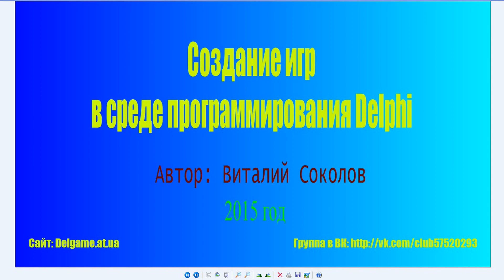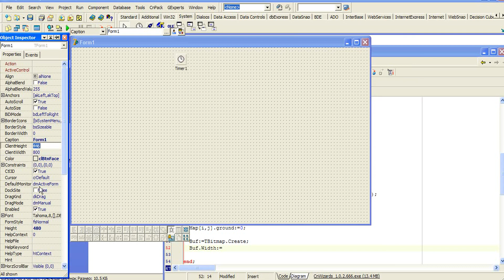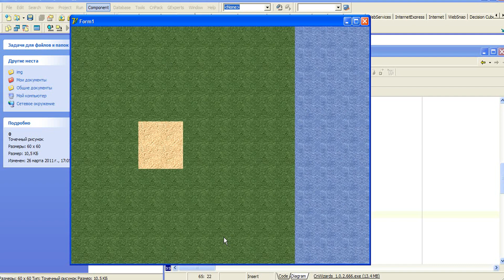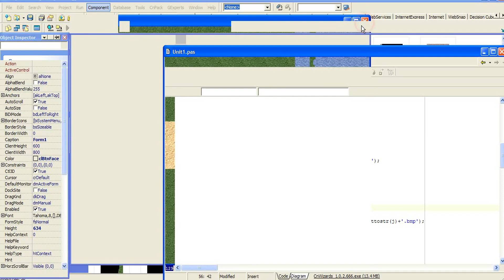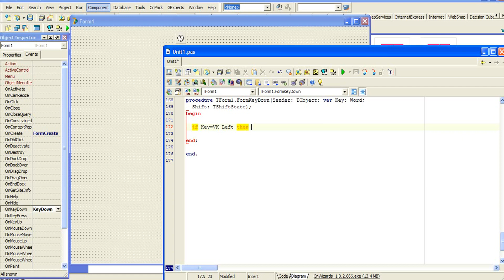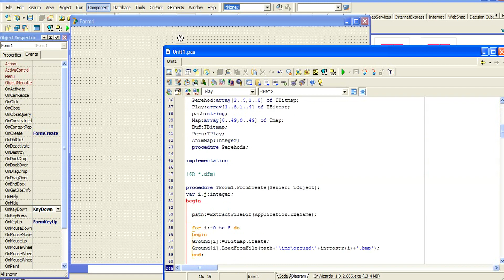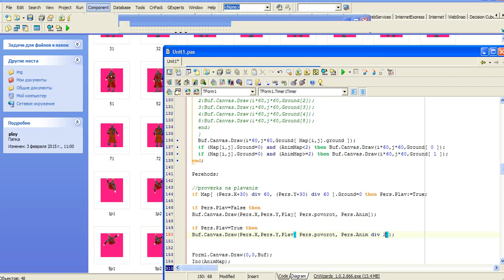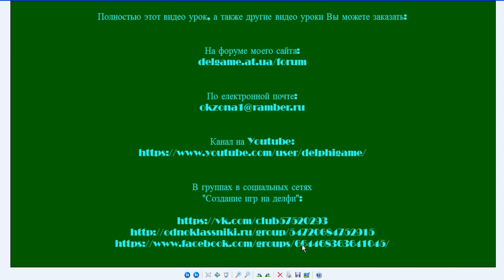#1 RPG игры / Основы создания / Карта, графика, анимация, переходные текстуры, управление персонажем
Консультации по программированию (в свободное время) - бесплатно
Заказ на создание игр, програм и видео уроков - платный

! Поддержка банковской картой, электронными или мобильными платежами.